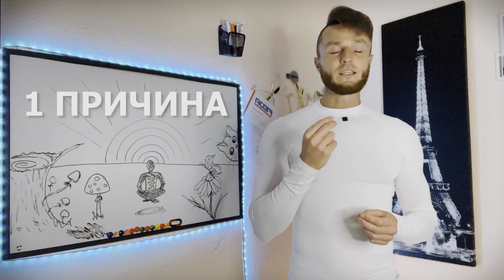Постійна втома і Сонливість. Причини та Методи боротьби. Як вийти з втоми? Як стати енергійним(ною)?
🔥  Як за допомогою ЛИШЕ харчування підняти життєву ЕНЕРГІЮ без дієт, БЕЗ гормонів та пігулок? Це працює навіть тоді, коли Ви ненавидите бути голодним 🇺🇦🇪🇸🇪🇺

Вибирай як тобі зручніше отримати допомогу 👉 деякі сервіси лише за резервом 🔥

Сучасні люди все більше переходять на синтетичну їжу, переїдання, що в результаті приводить до проблем зі здоров'ям та накопичення зайвої ваги. Найважливіше, що багато з них і не підозрюють, що причини заховані в першу чергу в нашій харчовій поведінці, яка формується ще з дитинства через культуру, а далі продовжує стимулюватись корпораціями.

🍭 Якщо бажаєте дізнатись детальніше про мій підхід до харчування - приєднуйтесь до триденного інтенсиву, де я в деталях розповідаю про те, як можна схуднути на 5 кг в тиждень

🇺🇦 Чекаю саме тебе! 🇺🇦 Йдемо разом до твоїх цілей! 🇺🇦

Слава Україні 🙌